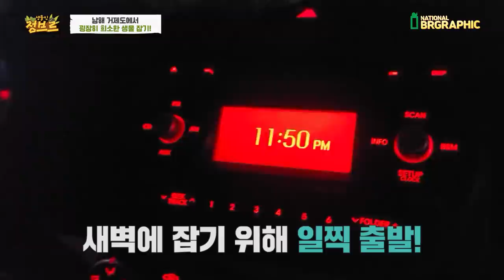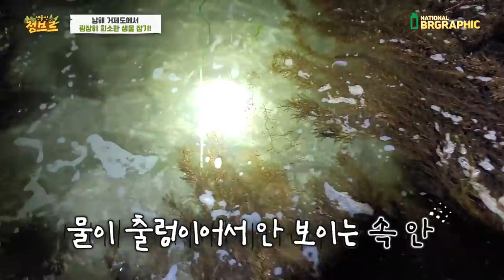최고급 비싼 털게를 잡아 먹어봤는데...와 이거 충격인데요?!?!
왕밤송이게와 털게는 비슷해보이지만 다른종입니다!
동해에서 잡히는 털게 그리고 남해안에서 잡히는 왕밤송이게 모두 털게라고 합니다. 인터넷에 털게라고 치면 구분없이 나오죠!
사실 맛과 가격 그리고 생김새도 비슷하기 때문에 크게 문제가 되진 않지만 알고 계시면 좋겠네요^^

부산 명물 청게(맹그로브크랩)도 얻게되어 직접 잡은 왕밤송이게와 청게 그리고 떡볶이를 해서 맛있게 먹어보았습니다!ㅋㅋ